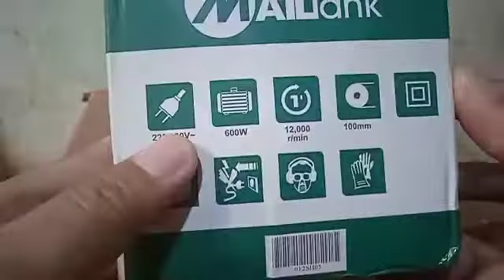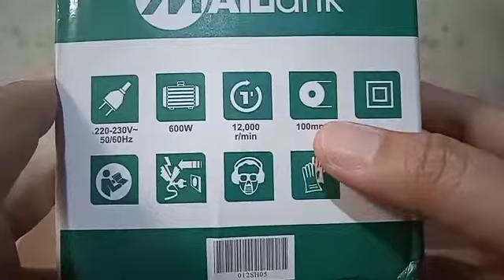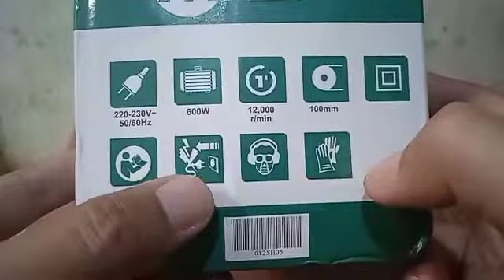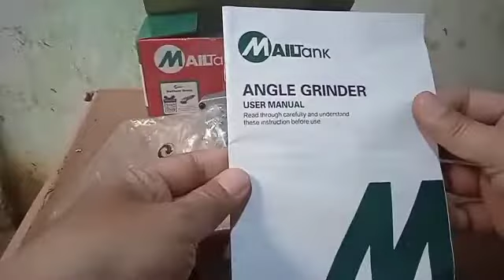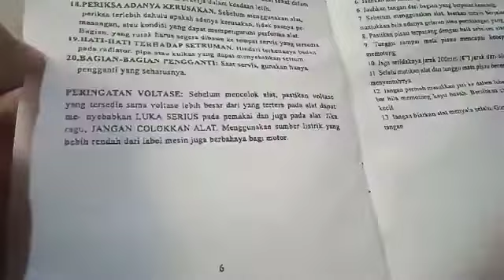Gerinda Mailtank SH05 Review Produk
Spesifikasi:
- Voltase : 220 -230V
- Frekuensi: 50/60Hz
- Daya : 600Watt
- Kecepatan Tanpa Beban (No-Load Speed) : 12000 putaran per menit (rpm)
- Diameter disc : 100mm (4 Inch)